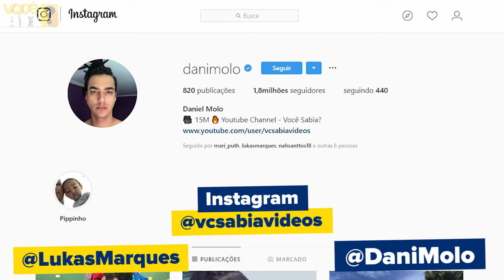10 VÍDEOS ASSUSTADORES GRAVADOS EM HOSPITAIS